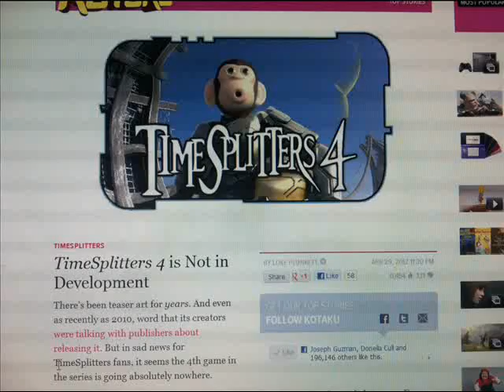My Reaction To Time Splitters 4 Not Even In Development!!!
FUCK CRYTEK FOR THIS!!!